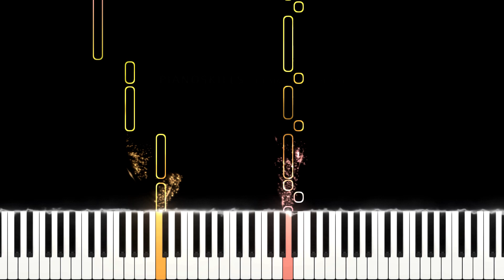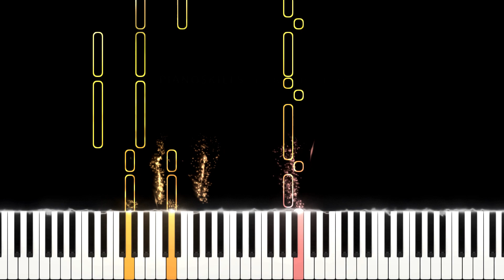Coldplay - Paradise | Easy Piano Tutorial for beginner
After watching you will know how to play on piano Coldplay - Paradise - this is too  easy!!!

It is a unique original piano tutorial for the Coldplay - Paradise that only I own the MIDI file to and cannot be found anywhere else apart from this channel and other platforms that I may distribute to.

 This is the easy piano tutorial and you don't need to know sheet music! It is enough just to repeat what is in the video and you can play this top melody without musical education.